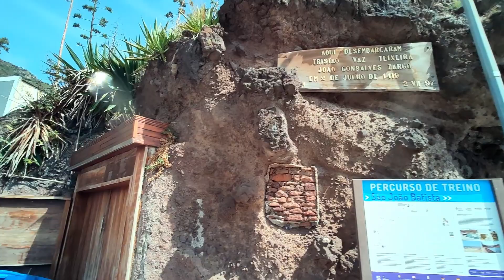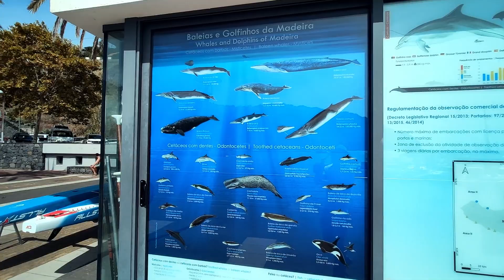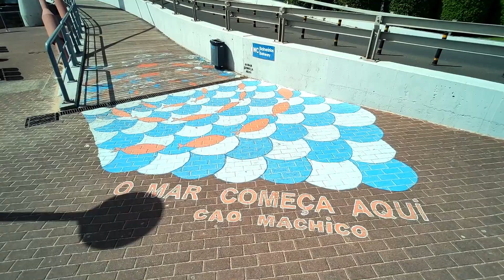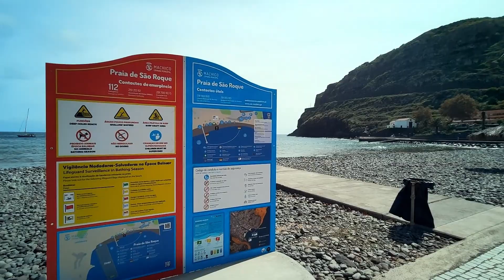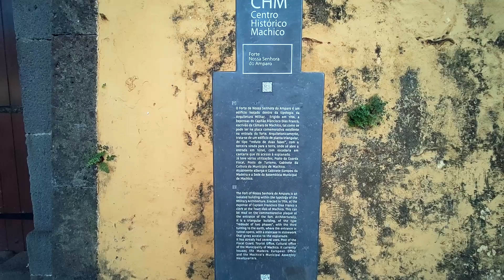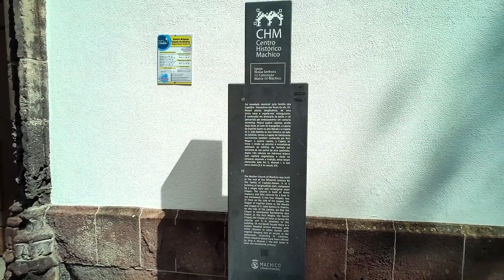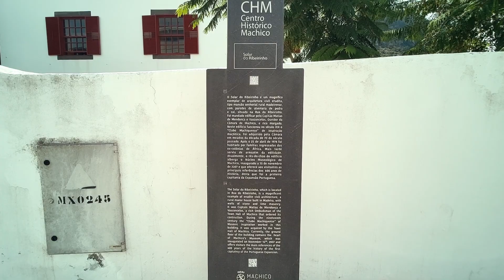Afternoon Walk: The Oldest Settlement on Madeira Island 🇵🇹 Machico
📅Sep/23 🕒17h00 🌡️27℃ (81℉) 🚶4.3Km (2.7mi.)

Today we visit Machico, a city in eastern Madeira Island. Its bay was the landing site for the first Portuguese explorers to get to the island in 1419, and it is the oldest settlement on the island.

Timestamps
0:00:00 Marina & Beach
0:19:45 Old City Centre
0:29:42 Church & Civic Centre
0:42:03 Quiet Streets
0:58:27 Nice Square
1:06:02 Uptown Machico